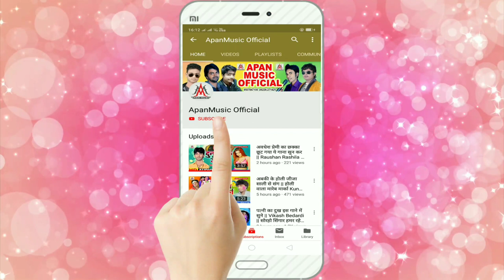पुजवा के चलते बेचतानी भुजा रे - Ankit Singh - Pujwa Ke Chalate Bechtani Bhuja Re - TikTok Song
►Song : Pujwa Ke Chalate Bechtani Bhuja Re
►Singer : Ankit Singh
►Lyrics : Sanjit Sangam
►Video Director :
►Company/ Label :- Apan Music
►Copyright : Apan_Music